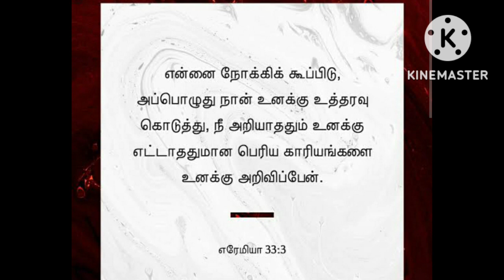GOD'S WORD FOR YOU TODAY